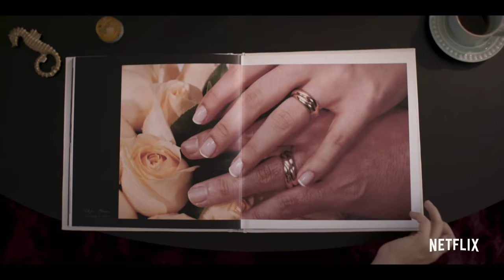Elize Matsunaga: Era Uma Vez Um Crime | Trailer oficial | Netflix Brasil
Em um dos casos criminais mais conhecidos do país, Elize Matsunaga matou o próprio marido. Pela primeira vez, ela é entrevistada e divide seu ponto de vista sobre os fatos. Elize Matsunaga: Era uma Vez um Crime estreia dia 8 de julho.